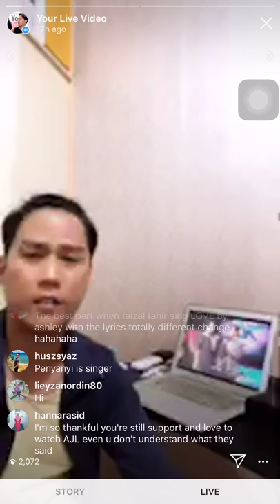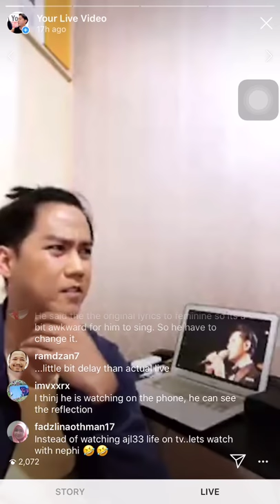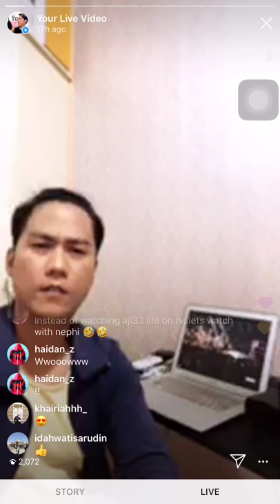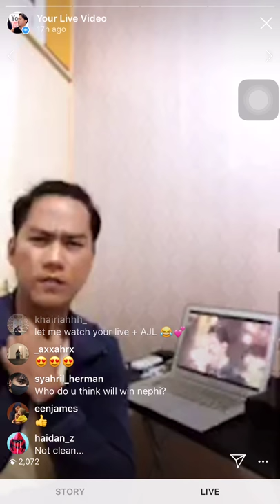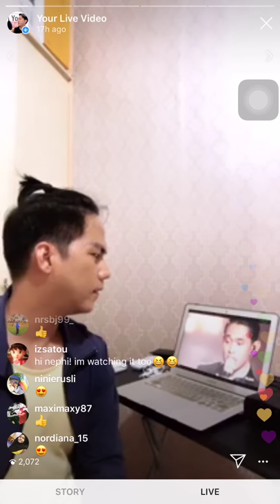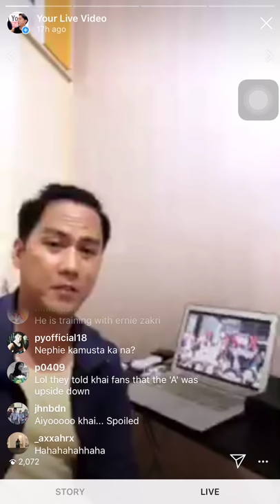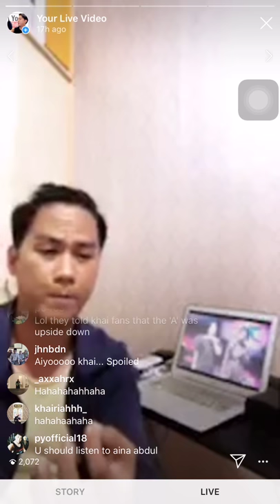[SINGER REACTS] Luluh - Khai Bahar